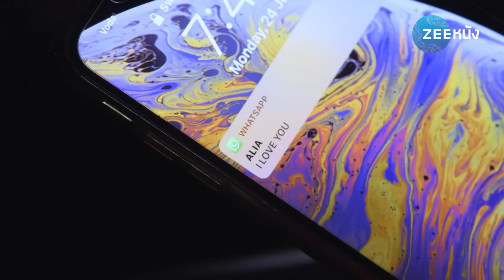คู่แท้พรหมลิขิต 6 | EP. 33 (1/2) | Zee Nung (ซีหนัง)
หากเป็นคู่แท้ที่พรหมลิขิตกำหนดมา ไม่ว่าจะเผชิญอุปสรรคอะไร ก็คงผ่านไปได้อย่างง่ายดาย และได้อยู่คู่กัน เรื่องราวการพบเจอกันของ "ปราเกีย" หญิงแกร่งผู้ฉลาดเฉลียว กับ "อาบี" นักร้องร็อกสตาร์ ที่ต่อมากลายเป็นความรัก แต่พวกเขาก็พบกับอุปสรรคมากมาย ความรักครั้งนี้ จะเป็นพรหมลิขิตที่ถูกกำหนดมาให้พวกเขาเป็นคู่แท้หรือไม่